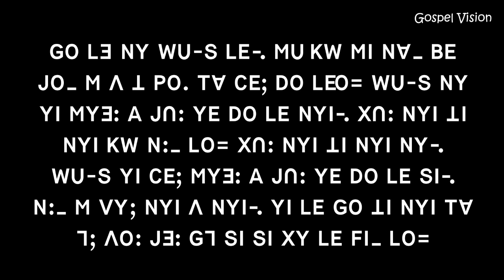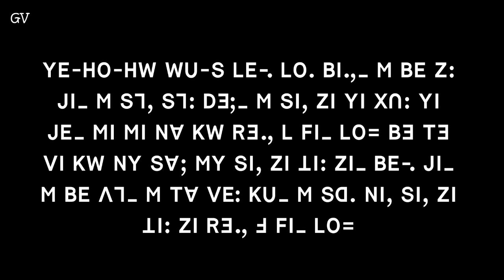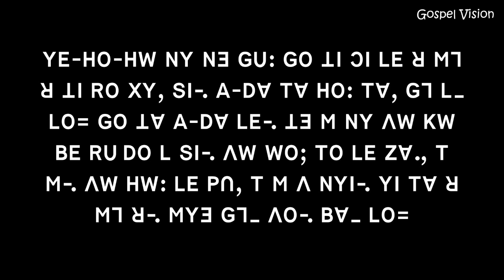Scripture Reading Genesis 2 Lisu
Produced by Gospel Vision Ministry (GVM)